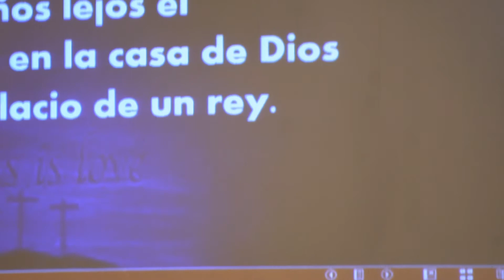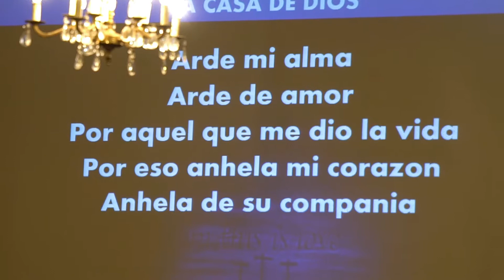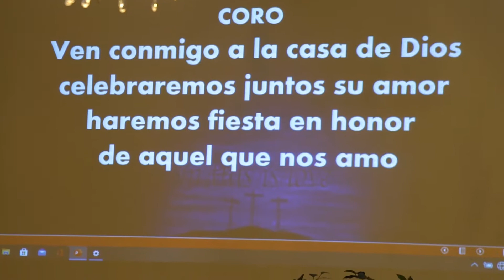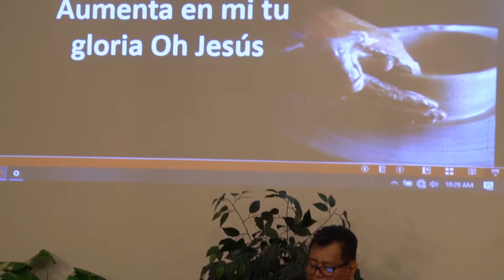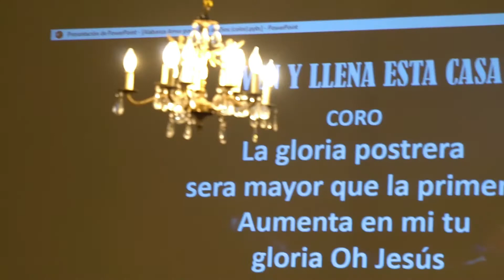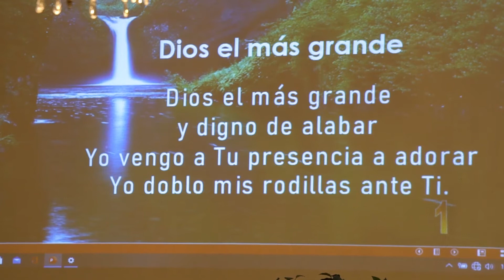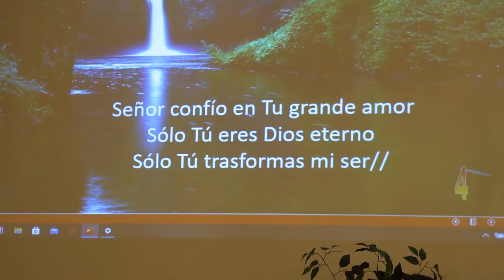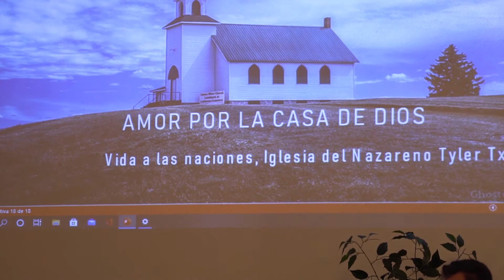Toj Domingo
Culto en la Iglesia Vida a las Naciones Pastor Toj 13 septiembre 2020